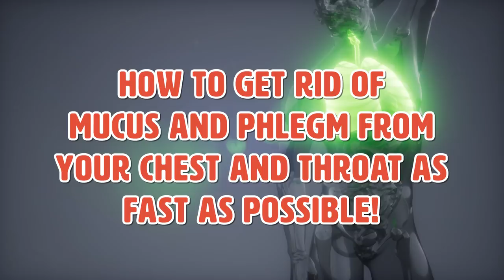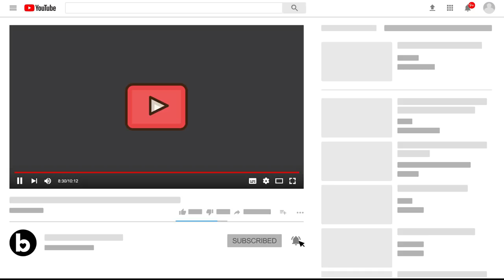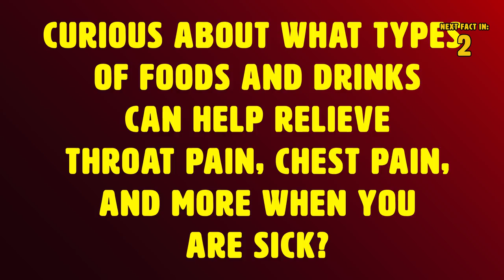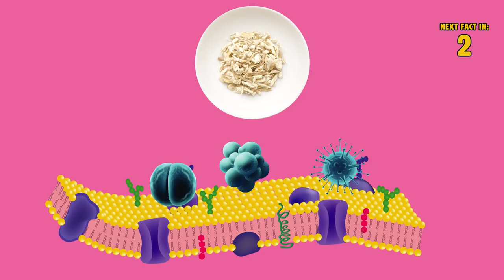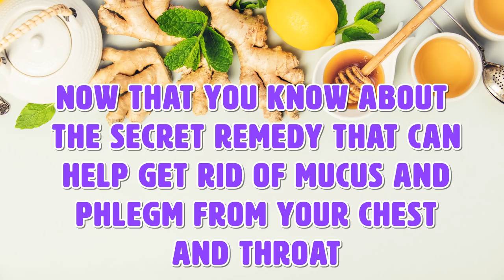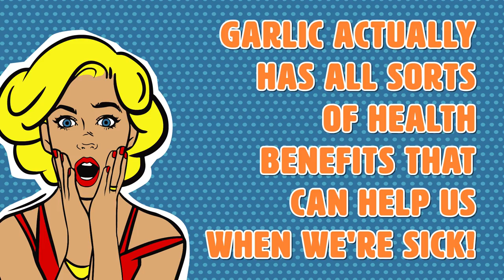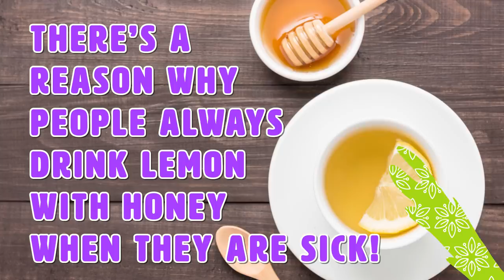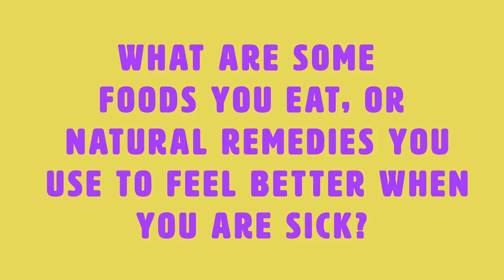THESE 7 Tricks Will Get Rid Of Mucus From Your Chest & Throat - Here's HOW!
How to get rid of mucus & phlegm in your chest & throat. Having your throat and chest filled with mucus and phlegm is not enjoyable. You have trouble breathing, and sometimes feel sharp pains when you lay down. With that said, you definitely want to get rid of that mucus and phlegm so you’re no longer congested. There are many different natural remedies to choose from.

Timestamps:
Intro - 0:00
What is mucus?: 1:06
What is phlegm?: 2:01
The remedy: 2: 54
- Sage: 3:50
- Marshmallow roots: 4:12
- Zinc: 4: 37
- Chicken soup.: 5: 13
- Garlic: 5:55
- Coconut water: 6:31

Summary:
What is mucus? First, we’re going to talk about what mucus is. If I had to compare it to something, I would compare it to gelatin. Mucus acts as a lubricant and a filter for our lungs. It protects them by filtering all the air we breathe in. The dirt and debris that is in the air are caught by the mucus so it’s not absorbed by the body. But it is not just the mucus that protects the lungs. There are other watery variations that play an important role. They work together and are created by cells that you can find in the nose and sinuses.

Do you notice that when you catch a cold your nose drips like a faucet? This occurs because of an excess of the watery sensation. This is caused by thick, crusty mucus. In most cases, this type of mucus will cause post-nasal drip and congestion.

What is phlegm? Now that I have explained what mucus is, let me tell you about phlegm. Unlike mucus, phlegm is created in the lower airways. Like mucus, it helps protect the lungs from irritating dirt and debris. Phlegm does not have a slippery version like mucus does. It is typically very thick and causes the majority of congestions. When you blow your nose, mucus comes out of it. When you cough up a thick substance, it is usually phlegm.

Another fun fact about phlegm is that it usually contains dead bacteria, white blood cells, and viruses. This is why doctors recommend that you spit out phlegm rather than swallow it. You wouldn’t want to keep a virus in your body, would you?

The remedy: So if you are suffering from congestion, try this 100% natural remedy. You will need the following ingredients: 1 cup of maple syrup, 250mg of filtered water, 1 organic lemon, 1 tbsp of sage, 1 tbsp of marshmallow root, and 1 tbsp of flaxseed. Once you gather the ingredients, it’s time to make the remedy. First get a saucepan and combine the maple syrup and the water. Heat the saucepan on medium for 10 minutes. Once it’s heated, add the remaining ingredients. Once the remaining ingredients are added, lower the heat and keep it on the stove for 15 minutes. You can store this remedy in the fridge. For full effect, take one tablespoon three times a day until you’re not congested anymore.